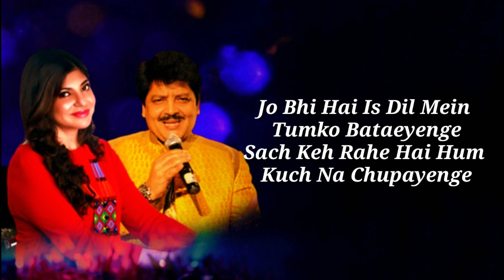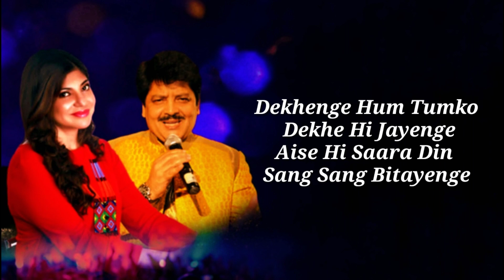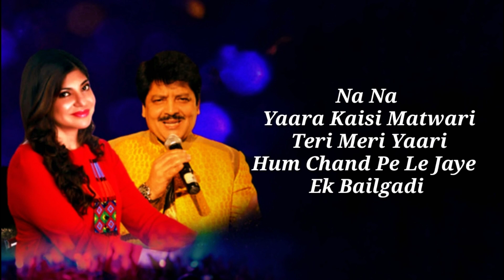Bailgadi - Full Song (LYRICS) Kaagaz | Udit Narayan, Alka Yagnik | Pankaj Tripathi, M. Monal Gajjar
Bailgadi Lyrics: The song is sung by Udit Narayan and Alka Yagnik, and has music by Pravesh Mallick while Rashmi Virag has written the Bailgadi Lyrics. The music video of the Bailgadi song is directed by Satish Kaushik , and it features Pankaj Tripathi and M. Monal Gajjar.

Singer : Udit Narayan and Alka Yagnik
Lyrics : Rashmi Virag
Arrangement and programming : Vivian Richard
Mixed and mastered by Kohinoor Mukherjee
Visuals Designed by: Satish Kaushik

Bailgadi Lyrics
Yaara Kaisi Matwali Teri Meri Yaari
Hum Chand Pe Le Jaye Ek Bailgadi

Oh Yaara Kaisi Matwali Teri Meri Yaari

Wahan Naino Se Naina Ladayenge
Baatein Karenge Mithi Mithi Pyari Pyari
Baatein Krenge Mithi Mithi Pyari Pyari

Tum Pass Aaye Toh Hum Paas Aayenge
Saanso Se Hum Teri Saanse Milayenge

Jo Bhi Hai Is Dil Mein Tumko Bataeyenge
Sach Keh Rahe Hai Hum Kuch Na Chupayenge

Duniya Ko Bhulke Tujhme Kho Jayenge
Wapas Na Aayenge Wapas Na Aayenge

Zara Jaldi Jaldi Zara Jaldi Jaldi
Ho Zara Jaldi Jaldi Haako Yara Bailgadi
Tez Bhagne Lagi Hai Dhadkan Humari

Dekhenge Hum Tumko Dekhe Hi Jayenge
Aise Hi Saara Din Sang Sang Bitayenge
Phoolon Ki Bagiya Mein Tumko Le Jayenge
Khushboo Ki Duniya Se Tumko Milayenge

Hath Pakad Ke Hum Chalte Hi Jayenge
Man Bhar Aaya Man Bhar Aaya
Man Bhar Aaya Oh Man Bhar Aaya

Man Bhatr Aya Baatein Sun Ke Tumhari
Dekho Humne Bhi Karli Hai Tyaari